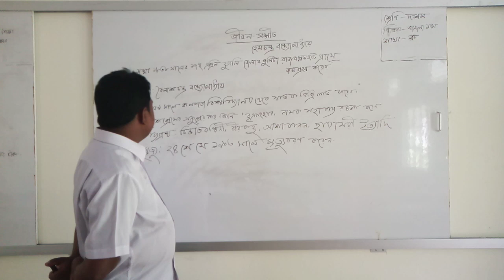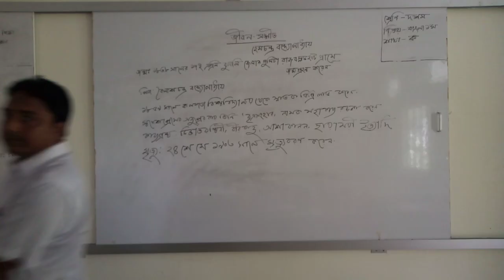দশম শ্রেণি,বাংলা ১ম, মিলটন বিশ্বাস।